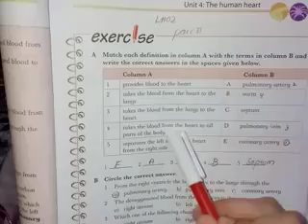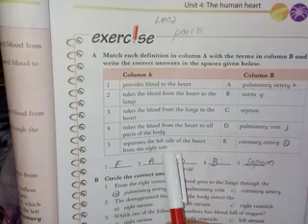Human Heart / Blood Pumping / Function of Heart Science Five lec 2